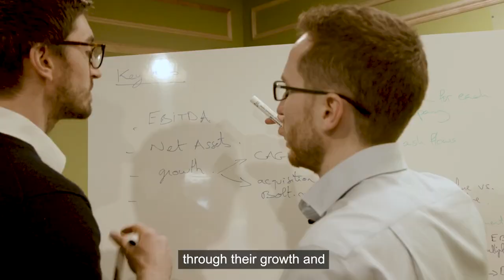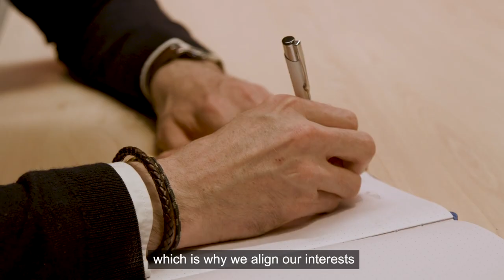A day in the life of Investment Managers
Ever wondered what our Newable Capital investment managers get up to on a daily basis? Wonder no more, watch our brand new day in the life video to see exactly how the team make an impact.

About Newable Capital
Newable Capital provides investment to help profitable, well-established UK SMEs through the succession journey.